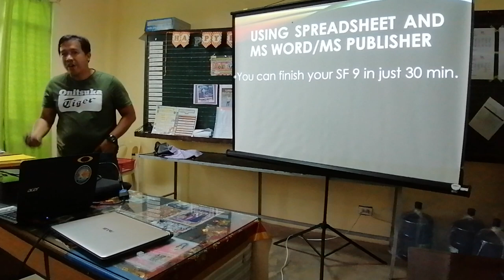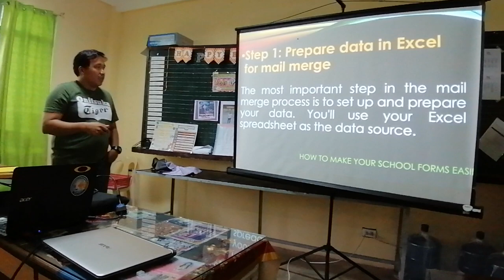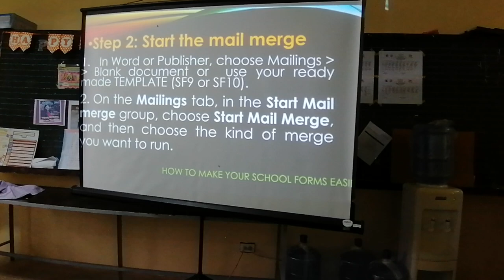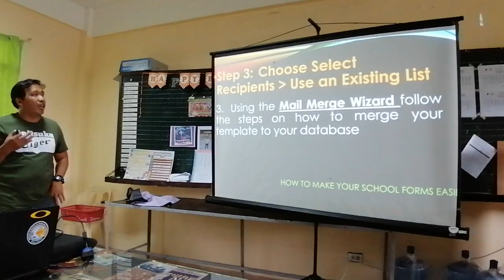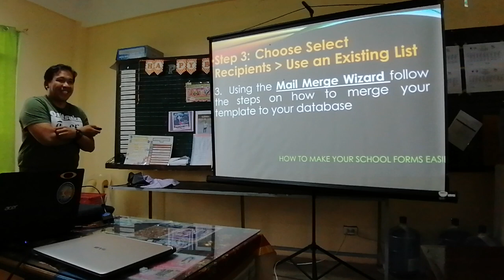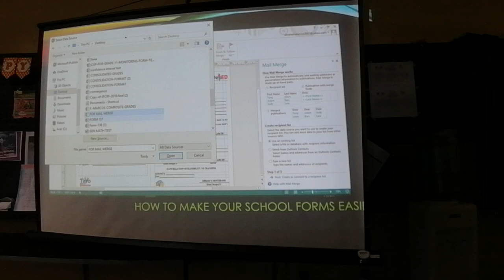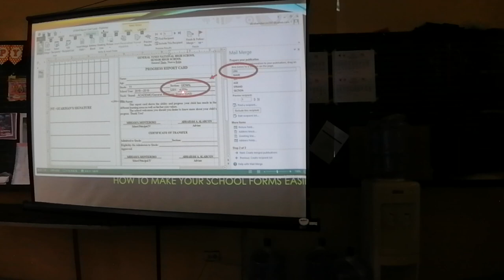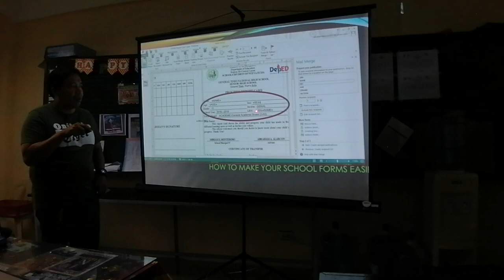How to make School Forms and make life easier using Mail Merge (by Sir Abraham Alarcon)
GTNHS-SHS SLAC Session/Facilitator: Jo Ann Manuel, Benigno Lorenzo, Edissa Abiog/Speaker: Sir Abraham Alarcon, Sir Apolinario Santalisis, Sir Maverick Mabagos